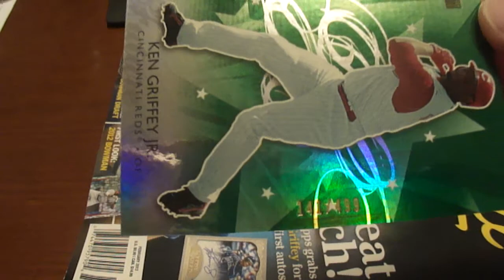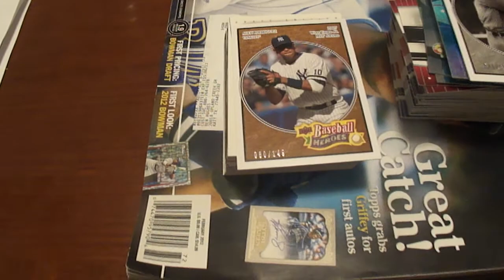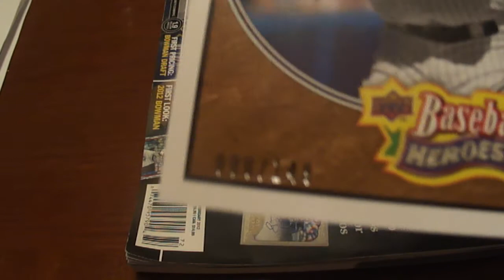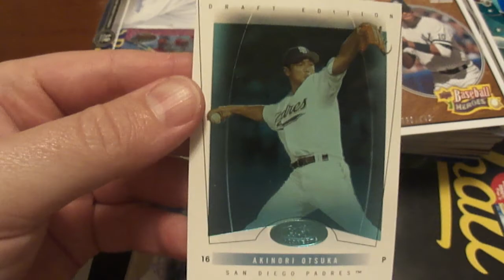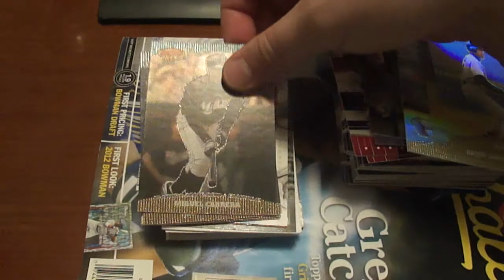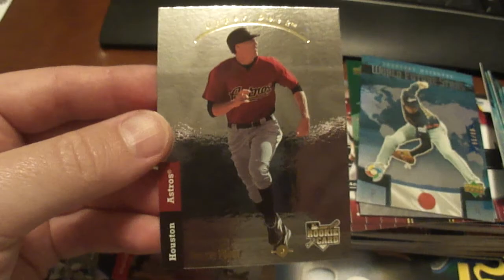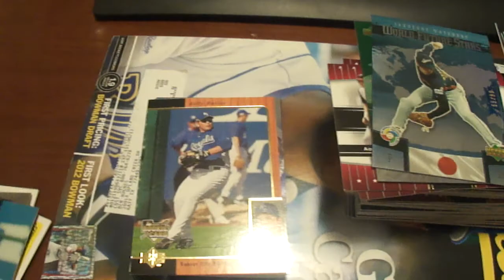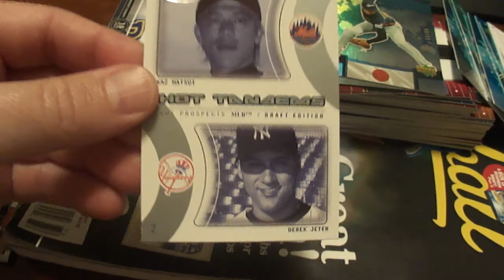Mailday 2005 Donruss Champions 2004 Bowman's Best Pujols Griffey Chipper Maddux Jeter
More cards from my buddy Ernie.  Some of these will be for trade.